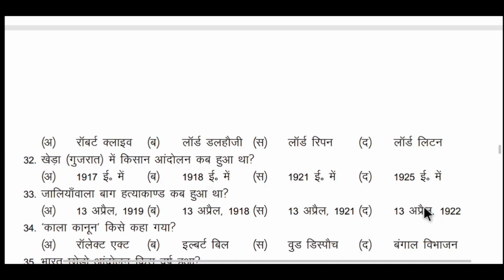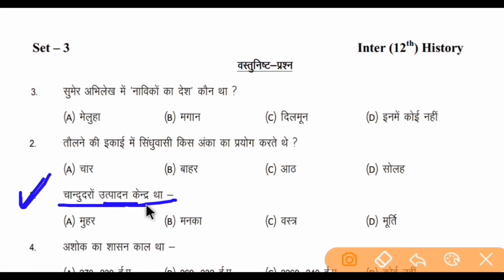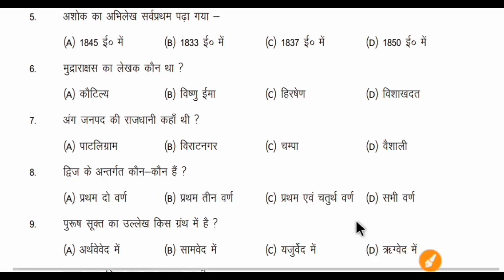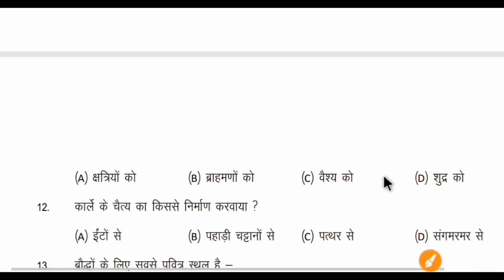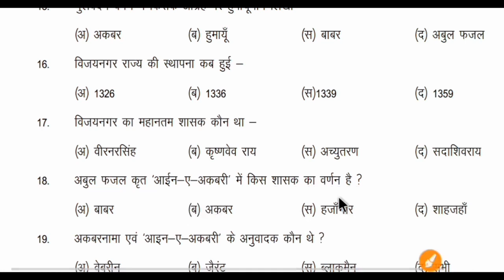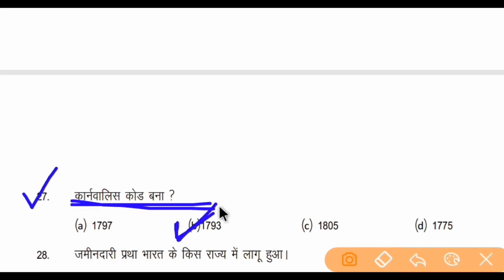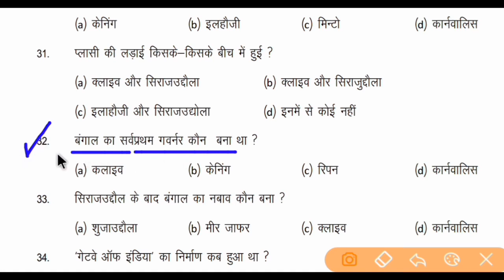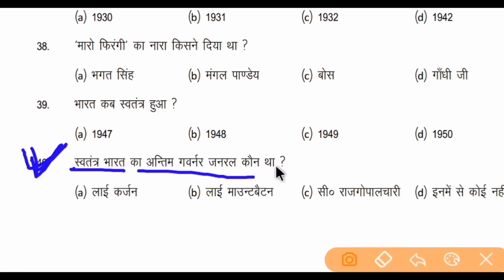History के 150 important question answer 2021 class 12th.History model paper class 12th